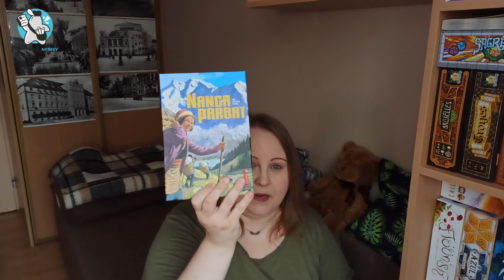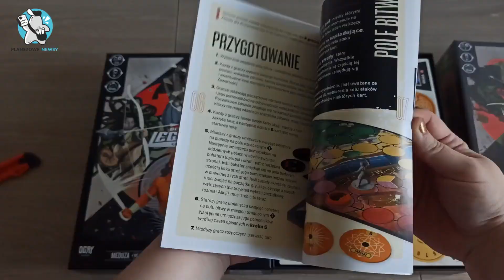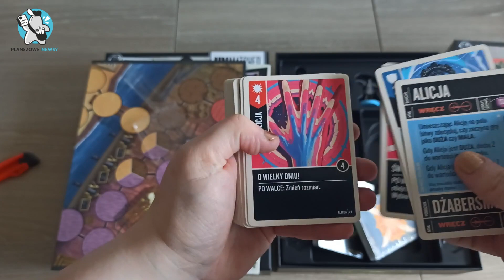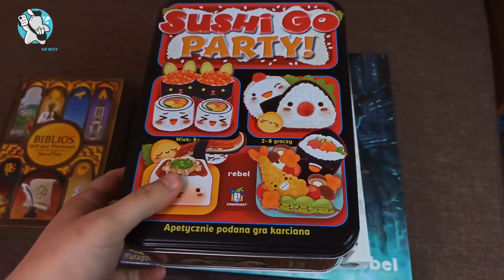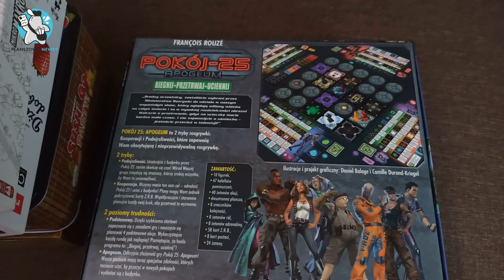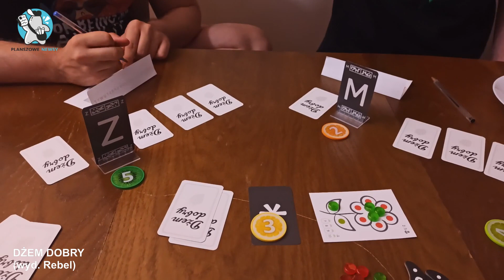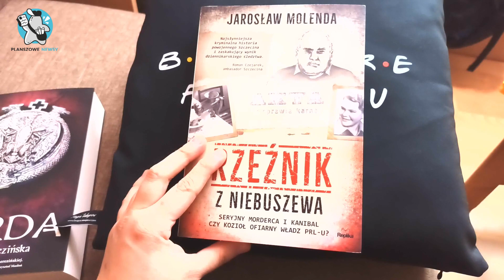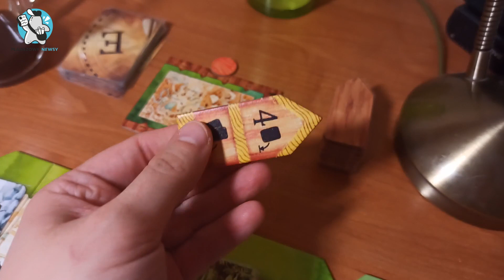Unmatched, trio od Dr Finn's Games i urodziny Sydonii 🎲 PLANSZOWY VLOG #4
Z poprzedniego vloga wiecie, że dotarło do nas Unmatched od Ogrów! Czy euroSydonia odnalazła frajdę w tej figurkowej naparzance? Oprócz tego na stół wpadły trzy familijne gierki: Mining Colony, Nanga Parbat i Biblios: quill and parchment - pograliśmy i uszeregowaliśmy je (oczywiście subiektywnie) według fajności. A w bonusie - kolejne już 18ste urodziny Sydonii (możecie obstawiać prawdziwy wiek :D)
PROGRAM VLOGA:
00:00 - wstęp z kawusią i nowa lampa
2:33 - unboxing Unmatched (Ogry Games)
4:34 - urodziny Sydonii: zaplanowane gry, szykowanie jedzenia i prezenty
13:02 - ogrywamy trzy gry od Dr Finn's Games
15:16 - wrażenia z rozgrywek w Mining Colony, Nanga Parbat i Biblios: quill and parchment
22:30 - partyjka solo w Łąkę
23:27 - naparzanie się w Unmatched, śmiechy przy Królu Ozo i koty :)
25:10 - wrażenia z rozgrywek w Unmatched
35:02 - zakończenie

▶ Audycje Live: w każdy czwartek o godz. 21.00 na naszym Facebooku. Rozmawiamy o fajnych grach, planszowej branży i różnych okołogrowych ciekawostkach :)